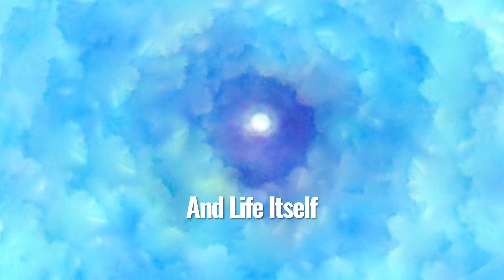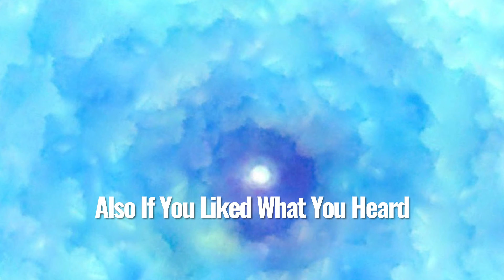ATHEIST DIES “MY GOD, YOU REALLY DO EXIST!” Megan Brown part 1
Megan Brown had a profound near-death experience in 2007 were she met God, Jesus Archangel Michael, Mohammad and many other spiritual teachers. This life-altering event has shaped her into an inspirational author, podcast host, psychic, and teacher, with a mission centered around teaching the universal language of love that she discovered during her five days in heaven.
She is the author 'A Catalyst: My 5 Days in Heaven,' and 'Love’s Recipes,' and a participating author in a third book, 'Death.'  In her engaging podcast, Conversations with Megan, which can be found on Apple, Spotify, iHeart Radio, and other platforms, Megan shares her wisdom on spirituality, personal transformation, and the profound impact of love on our existence. Through her thought-provoking discussions, she continuously inspires a global listenership. Learn more and access podcast episodes via her You can also catch her on YouTube @MeganBrown-u3x discussing life perspectives after her near-death experience with her friend Ameera May of 'Near-Death Institute.' Megan is also a gifted psychic and the creator of the transformative course, “The Structure of Love.” Her teachings, deeply rooted in the divine wisdom she received during her near-death experience, aim to initiate a global ripple effect of healing. She places a strong emphasis on empathy, kindness, and unconditional love as key transformative forces for both individual and collective growth.

MEGAN BROWN

USE THIS LINK TO BUY BOOKS MENTIONED ON MY PODCAST.

Share links with your friends and family and please keep coming back for more.  New episodes come out on Tuesdays and Thursdays and there are dozens of past interviews to watch.  I am grateful to have you here as part of the Beyond Community.

Chapters this video
00:00 Introduction
01:40 Lead up to NDE
8:37 Meets Jesus & Archangel Michael
15:35 Meets God
21:55 Given Messages
27:38 I touched the face of God
30:33 Bubbie Joins me to discuss part 2

DO YOU LIKE TO COLOR?  I created a coloring book several years ago called "HairDoodle by Heather Tesch". If you would like to buy a copy here is the
PLEASE DO NOT BUY THIS BOOK FROM OTHER SELLERS THOSE ARE COUNTERFEIT BOOKS THAT OTHER SELLERS ARE PIRATING.

I TRY TO INCLUDE A VARIETY OF EXPERIENCES AND VIEWS SO YOU CAN REACH YOUR OWN CONCLUSIONS.

THE VIEWS AND OPINIONS OF MY GUESTS DO NOT NECESSARILY REFLECT MY VIEWS OR THE VIEWS OF ANYONE ASSOCIATED WITH THIS PODCAST.

WE LOVE COMMENTS BUT PLEASE BE RESPECTFUL TO MY GUESTS AND OTHER VIEWERS.